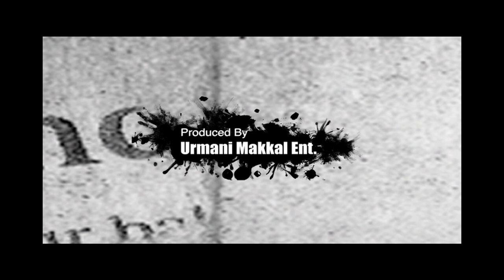Panak makkal Gargar Mandala Video Album Song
Ravi-Basrur's
Panak Makkal 3 - Kundapura Kannada's First Video Album

|| GAR-GAR-MANDLA ||

Please share this link with your friends